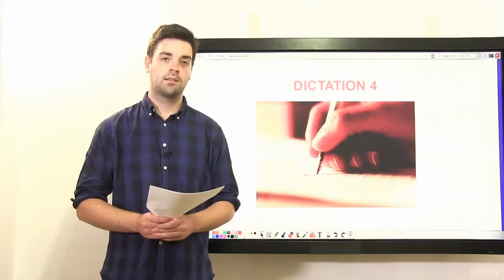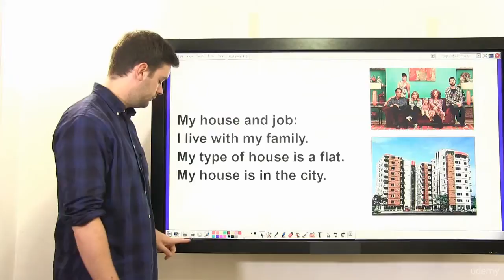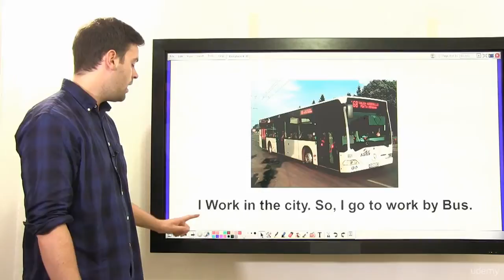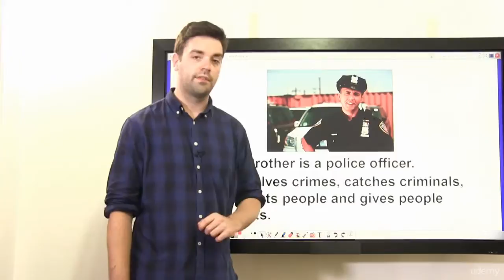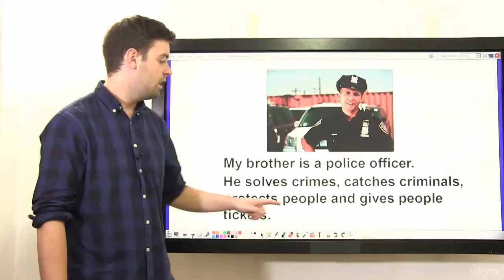043 dictation 4